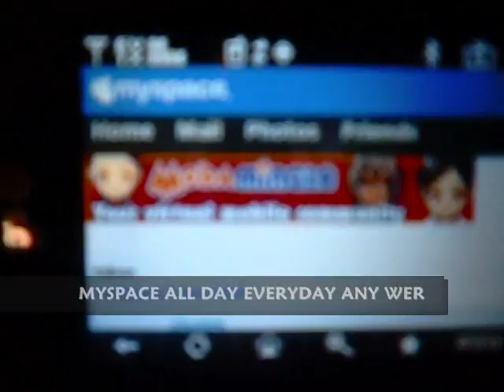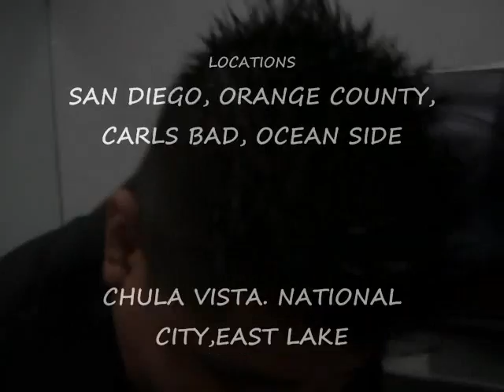SPM SOUTH PARK MEXICAN